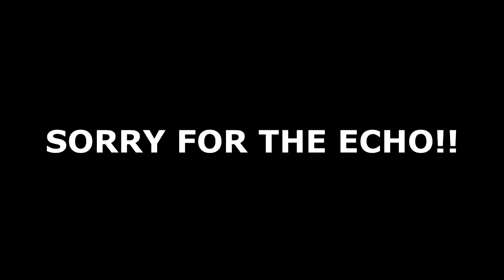Far cry 5 funny moments with James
BACK AFTER A LONG BREAK